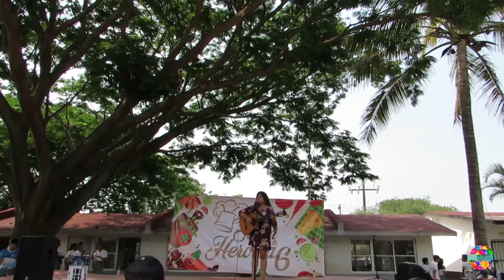Neyra Lisbeth - En peligro de extinción FESTIVAL GASTRONÓMICO Veracruz